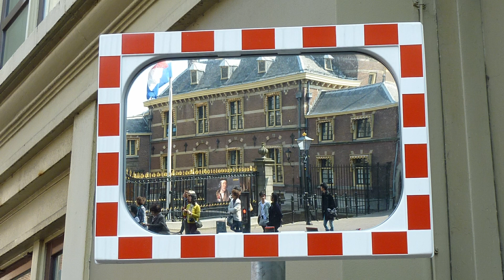Den Haag & Scheveningen 2011 // The Hague & Scheveningen 2011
O, o, Den Haag,
mooie stad achter de duinen.
De Schilderswijk, de Lange Poten
en het Plein.
Ik zou met niemand willen ruilen,
meteen gaan huilen,
als ik geen Hagenees zou zijn...